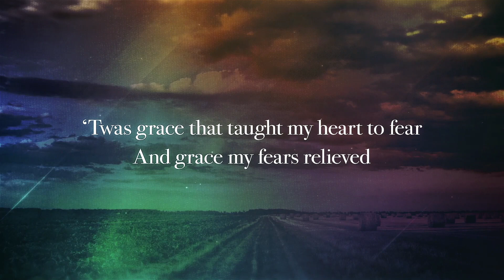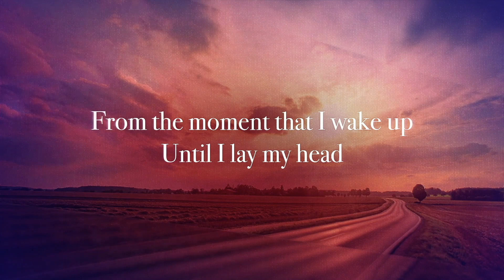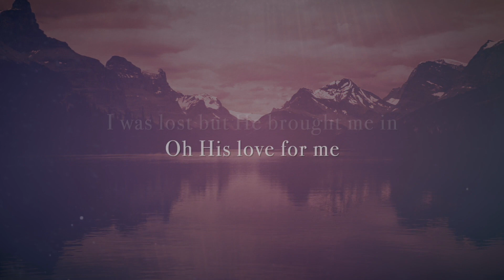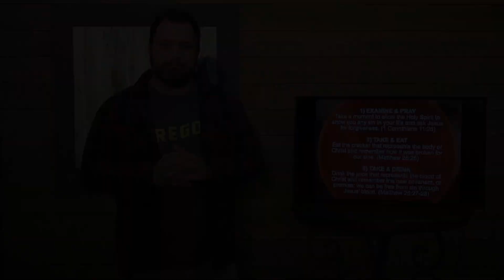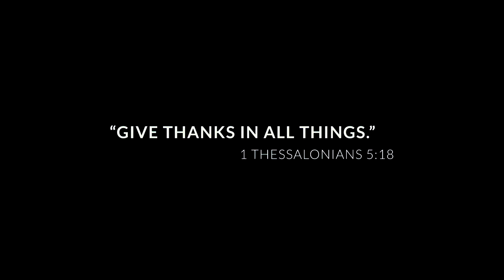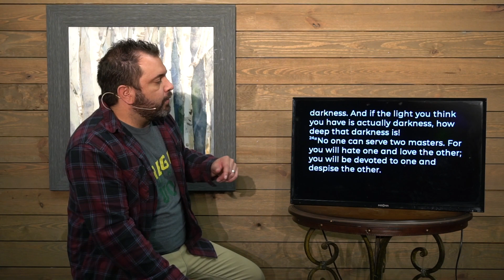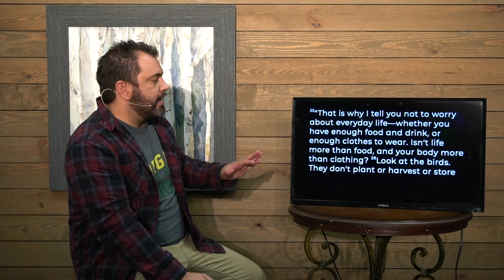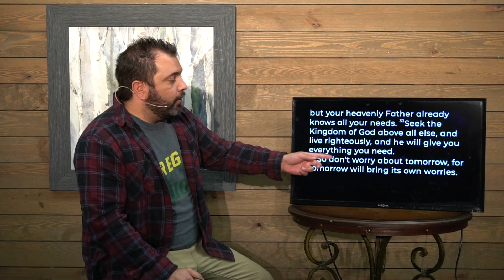Bring the Light (Part 2)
Thanks for joining us live! (November 22nd)